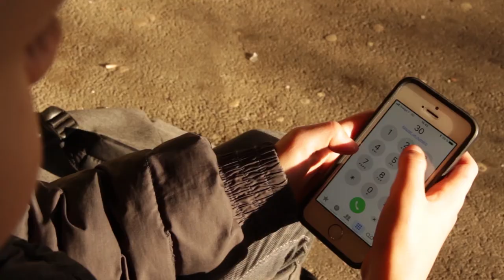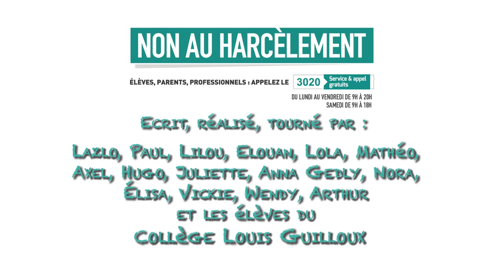NAH 18 collège Louis Guilloux Rennes